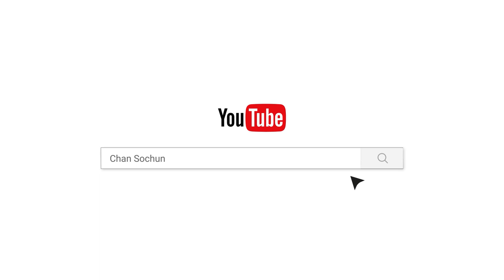ដំណឹងបុណ្យខួបផ្នួស ២៥ព្រះវស្សា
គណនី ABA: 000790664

Chan_Sochun ចាន់_សុជន វត្តប្រាសាទស្រះកណ្តាល_#(ខ្ចាស់)